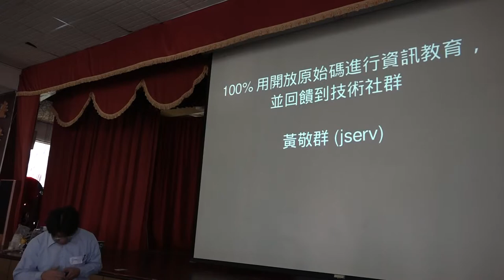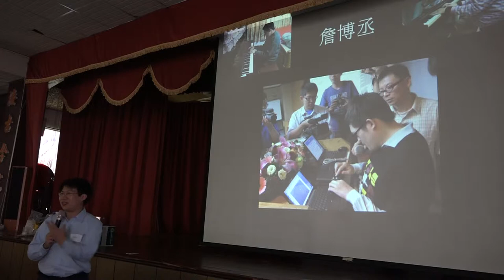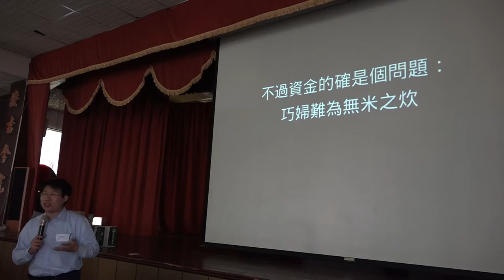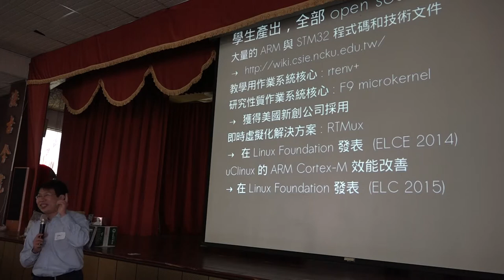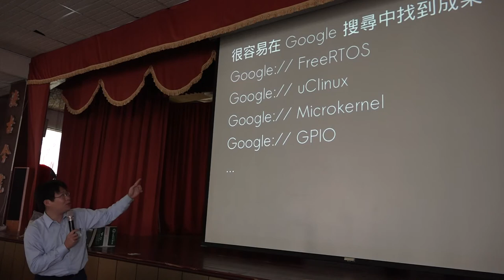第一屆OCF烤山豬募款餐會 100%用開放原始碼進行資訊教育並回饋到技術社群 jserv